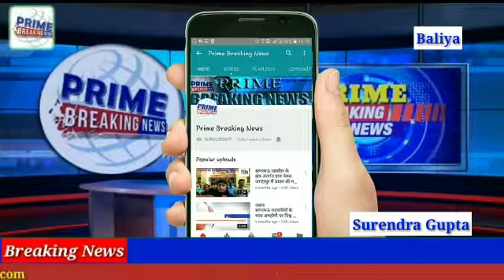शक्ति स्थल स्कूल में पूर्व राष्ट्रपति डा. सर्वपल्ली राधाकृष्णन का जन्मदिन को शिक्षक दिवस के रूप में